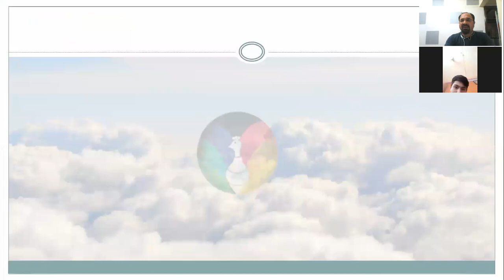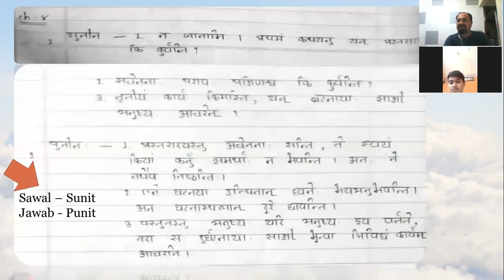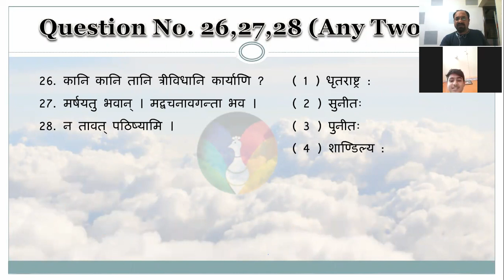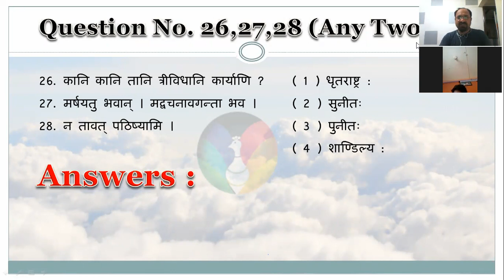sanskrit sanskritgrammar grammar whosaidtowhom matching 2marks vyakaran std10 boardexam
Std 10 | Sanskrit Grammar | 100%Guarantee | Full Marks